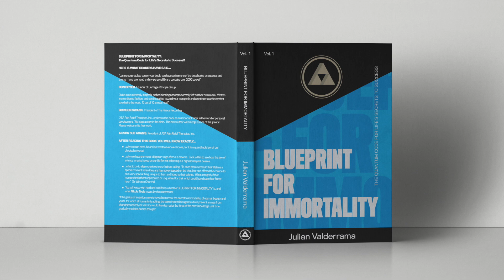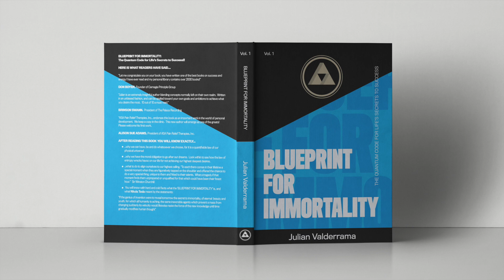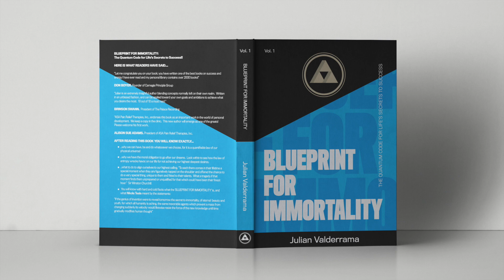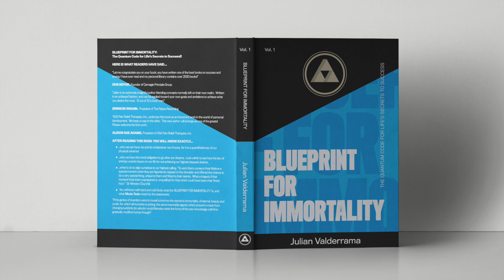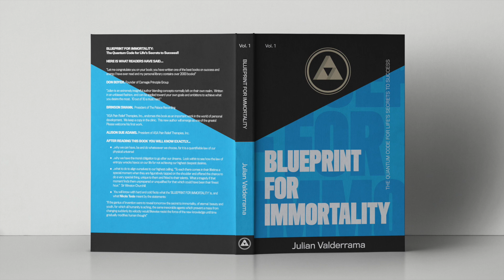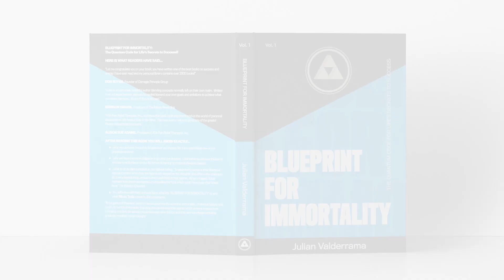Riff 4, Quality of Your Thoughts Will Determine the Quality of Your Future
STREAM OF THOUGHT SERIES: Riff 4, How the Quality of Your Thoughts Now Will Determine the Quality of Your Future.

In this Riff I discuss how important the foundation of your thoughts determines your entire experience of life.

What People have said about Blueprint Immortality; The Quantum Code for Life's Secrets to Success

"Let me congratulate you on your book; you have written one of the best books on success and energy I have ever read and my personal library contains over 2000 books! (Don Boyer)

Adding your own hard copy to your personal library.  Books out of sight are books out of mind!! To receive follow the steps:

Message me or tag me with a picture of you holding the book.

QUALIFY TO JOIN MY PRIVATE FACEBOOK GROUP:

“ACTIVATE YOUR OWN PERSONAL LEGEND” FAMILY 😎💪

It is so important to curve you learning by building relationships with like minded people. By being in contact with people who are going on the same direction as you, you can learn from those who are 1 step ahead of you or several steps.

This process speeds your process in creating the mind sets that make people successful.  Success is never an outside cause bu it is always a mindset.  THE QUALITY OF YOUR PHILOSOPHY WILL DETERMINE THE QUALITY OF YOUR LIFE!!

WHAT WILL BE THE RESULT OF YOU PLUGGING INTO MY ECOSYSTEM???

“To each there comes in their lifetime a special moment when they are figuratively tapped on the shoulder and offered the chance to do a very special thing, unique to them and fitted to their talents.  What a tragedy if that moment finds them unprepared or unqualified for that which could have been their finest hour.”  Sir Winston Churchill

💯WELCOME TO THE THE; “ACTIVATE YOUR OWN PERSONAL LEGEND” FAMILY 😎💪
This Group's purpose is help its members ultimately clearly define the following:

1️⃣ YOUR SPIRIT’S AGENDA:
Knowing your spirit’s agenda will let you know exactly “WHO YOU ARE”, “WHAT YOU ARE HERE TO DO”, “HOW YOU ARE SUPPOSE TO SERVE OTHERS” through your unique abilities, and “WHAT YOU ARE HERE TO DO”.
These statements have always carried highly esoteric implications, but now more than ever we have the tools to know factually and with quantifiable results why these things are true.  This is specially important to each individual member.

2️⃣ SOUL/SOLE PURPOSE:
Yes!! We all have a SOUL!! It is your Quintessence, the energy that is you.  It is the Part of Prime Creator that is you, expressing itself through you.  (More on this on a future book)
Your soul has a desire.  It is your sole desire.  Your soul has a purpose, it is your sole purpose.  Once you align with it, you will feel the highest feelings of love, joy and peace since you will be fulfilling your sole purpose and acquiring your sole desire.
It is factually something that is hardwired in your spirit and your soul.  It is Prime Creator’s gifts to you ready to be released when you decide to.

3️⃣ BRAIN WIRING:
You will know exactly how your brain is wired to function.  It defines your unique abilities and strengths, which by default will define your weaknesses and what you are not good at.
This brings strong focus on what you should spend your time doing and how you should manage your time and energy.  Your time and energy are your most valuable assets and as such.

This process will help you get to the point where you are fully cognizant that your greatest asset is your time and the power of your thoughts which you have full ownership thereof.
As we grew up, through social systems we were taught to give up the power to think and to think for ourselves.  Blueprint for Immortality: The Quantum Code for Life’s Secrets to Success was specifically designed help you take ownership of your own thoughts and life.

Read it again and again and again and again.  Take copious notes.  Learn its principles verbatim.  Learn its lessons to the point where you could teach them to others.  Integrate its lessons and make them a part of you.

4️⃣ SKILLS AND TOOLS:
There are DNA patterns that we have that define where we are most skillful.  There are tools that will absolutely complement our set of unique skills.  Those tools are designed to help us create a means to bring our gifts to the world and positively impact those who need what we have to offer the most.

Once steps 1️⃣ through 3️⃣ are complete, this group will guide you to the people, circumstances and events that will bring you the tools that you can use to most effectively bring your gifts to the world.